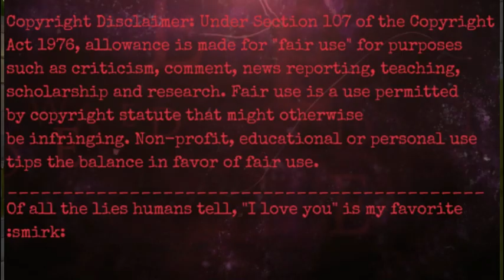Vegeta VS Fenn BOXING